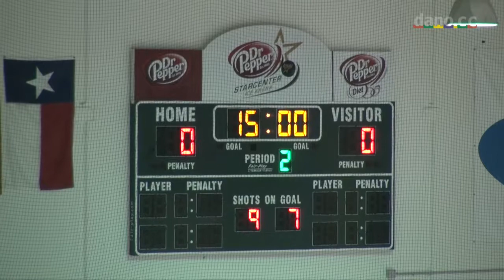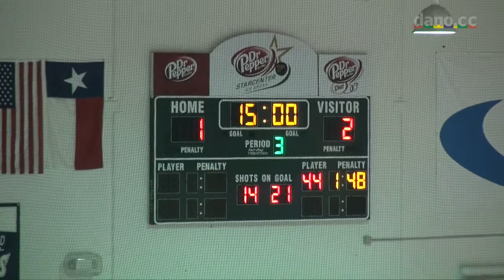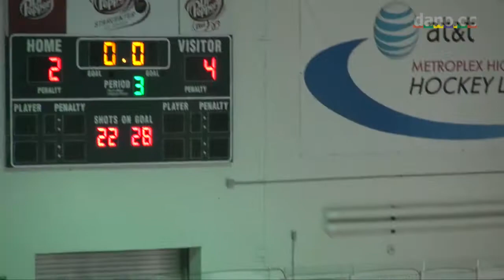Marcus Ice Hockey - Game 1 on 9-27-2012